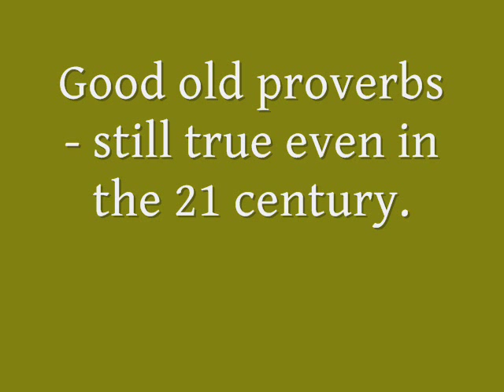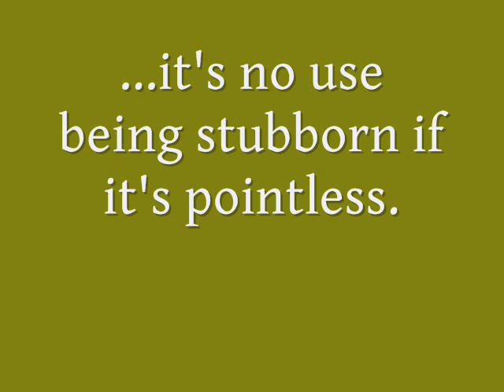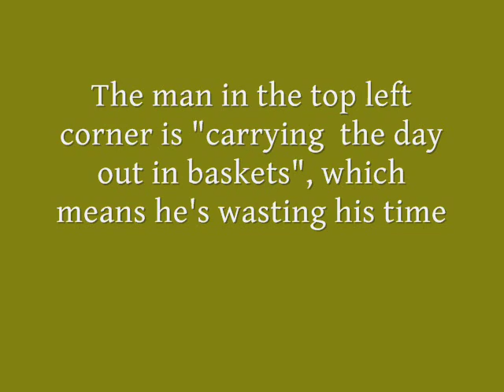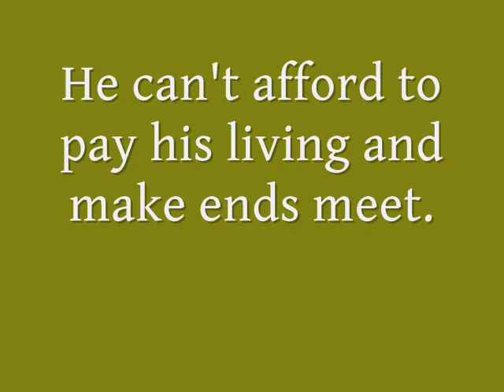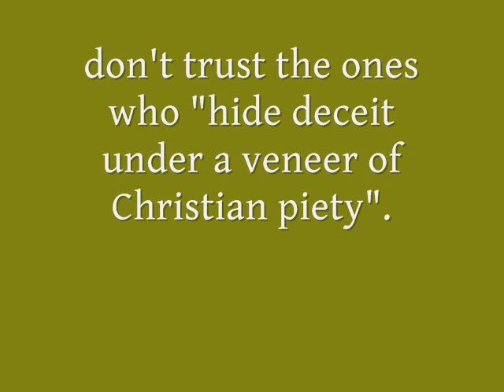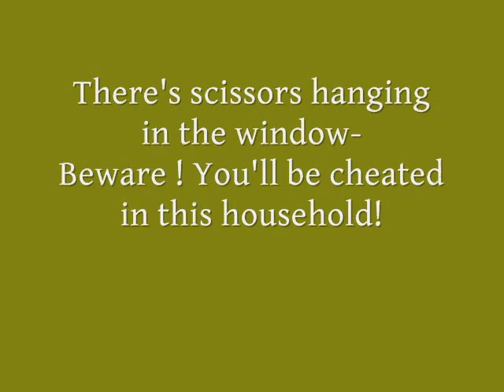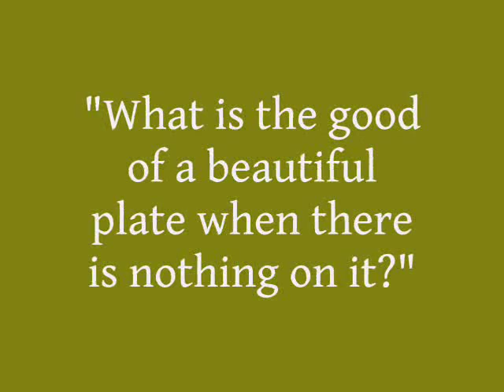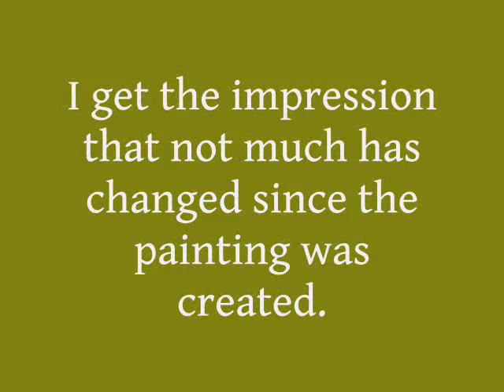Bruegel Peter the elder "Netherlandish proverbs" #17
Art doesn't have to be boring.